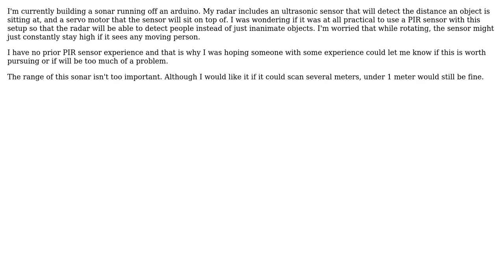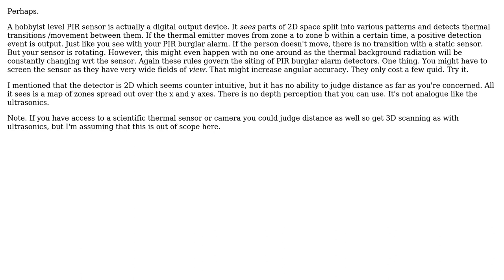Engineering: Can I use a PIR sensor on a home made sonar?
With thanks & praise to God, and with thanks to the many people who have made this project possible! | Content (except music & images) licensed under CC BY-SA | Music | Images & others | With thanks to user user7083 user Sheriff user Paul Uszak and the Stack Exchange Network Trademarks are property of their respective owners. You are responsible for your own actions.